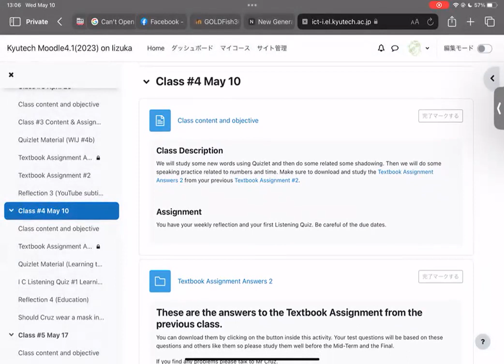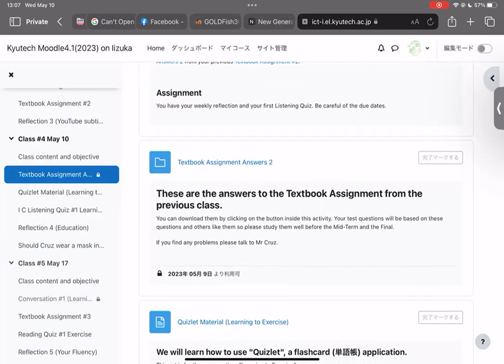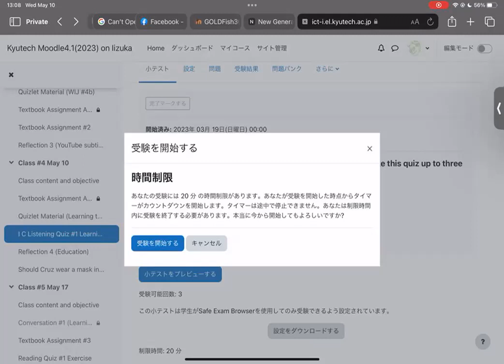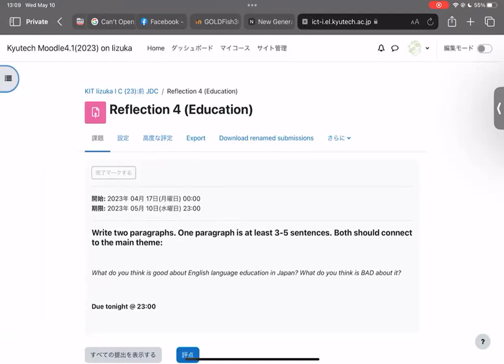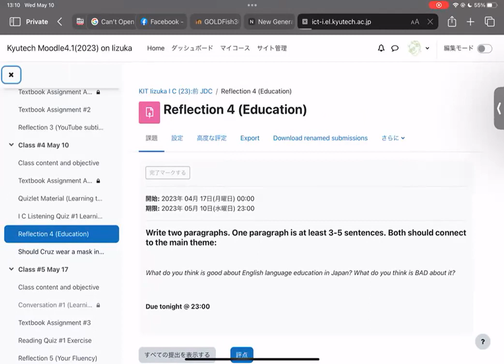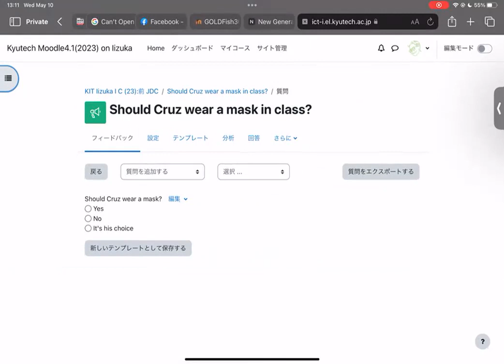KIT Iizuka I C 230510